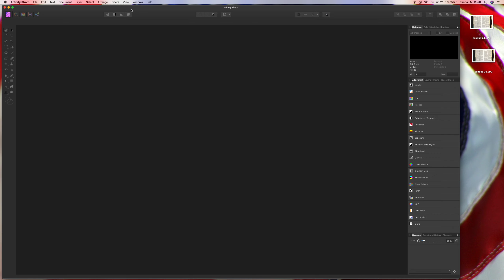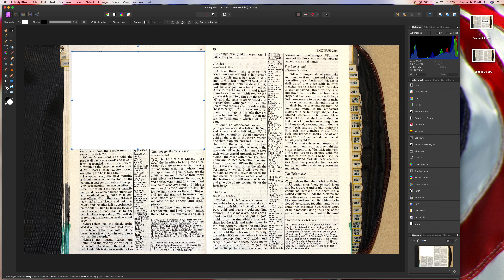Texting : Exodus 24 & 25 using Affinity Photo 1.7.1 on 6-21-2019 A.D.